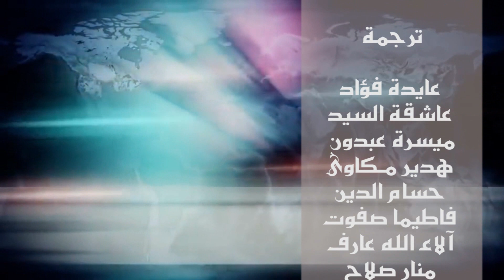نشرة اخبار نوبة تيوب 6 - 3 - 2016 NubaTube News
نشرة أخبار نوبة تيوب  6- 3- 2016 باللغة  النوبية بترجمة عربية
NubaTube  News  6-3-2016 with Nubian language subtitled to English